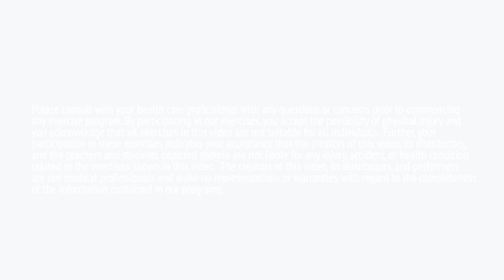Home Yoga: Fire Flow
In effort to keep you active and home during the COVID-19 outbreak, I'll be teaching free live classes every week! Join me on my Instagram (@janiceliou) for live classes or catch them here, saved!

for all of my online classes!

From Tues 3/24 IG Live Fire It Up Class [all-level]
Always practice with kindness and listen to your body! This class is designed to generate fire and heat and may be on the more challenging side. With practice, it gets easier! Too hard? Check back in for Beginner Level Classes - Sundays

Recommended props:
- 2 blocks
- 1 strap
- fuzzy socks or 2 small towels (one for each foot) or 2 glider discs
- 1 small towel or eye pillow

Don't forget to turn on your notifications for new uploads! Questions? Comments? Talk to me below!